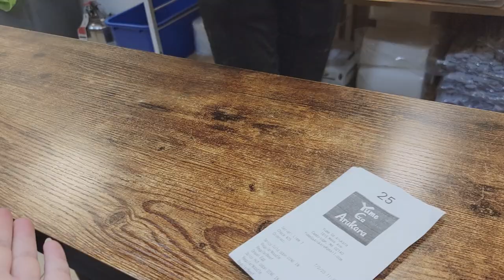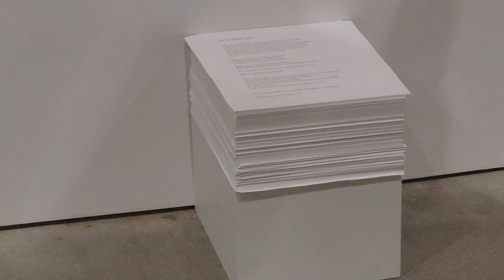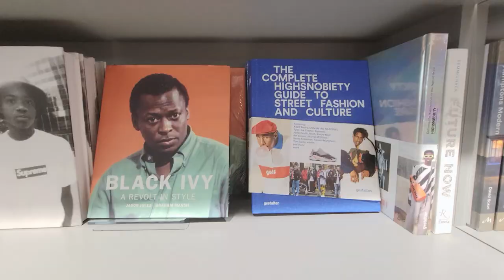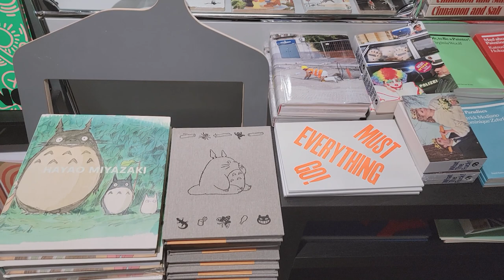BOSTON LIFE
10% Ana Luisa use code: HAE__BAE10